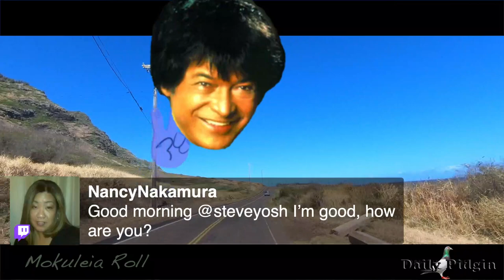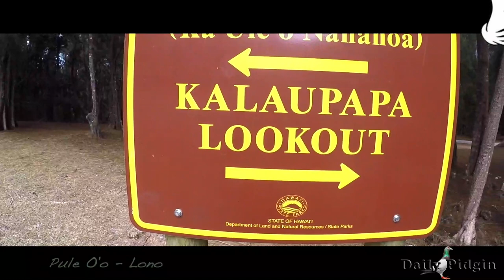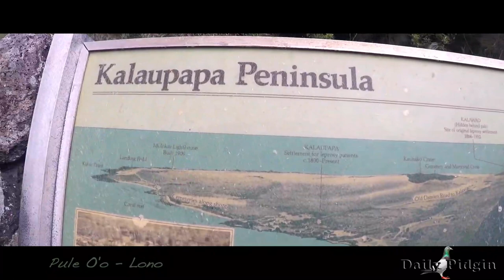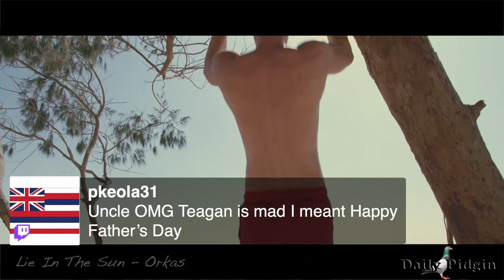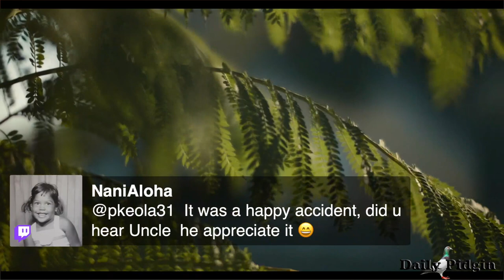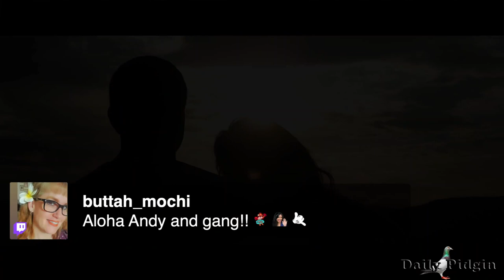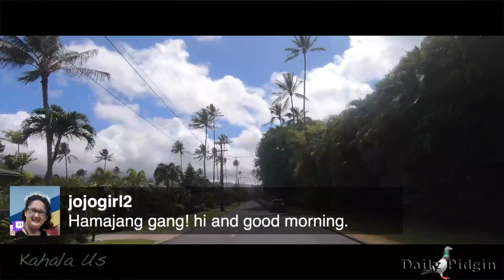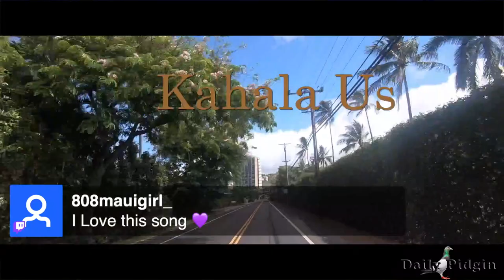Daily Pidgin LIVE Twitch Show 6/20/21